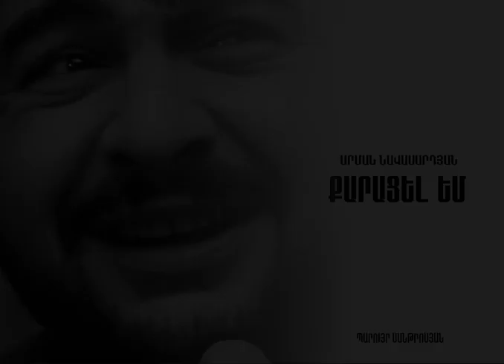Արման Նավասարդյան / Arman Navasardyan ,,Քարացել եմ,,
Հեղինակ` Պարույր Սանթրոսյան / Paruyr Santrosyan